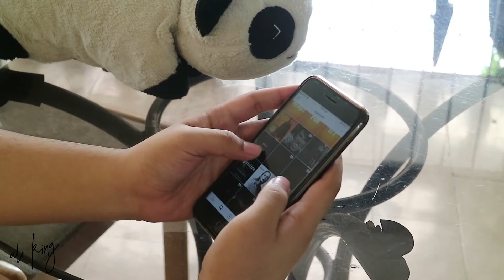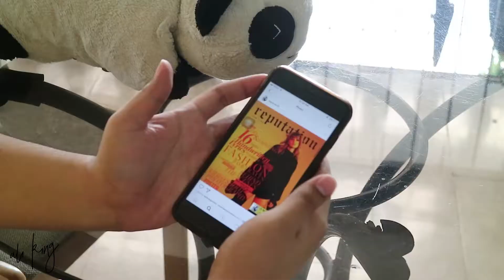Taylor Swift is OVER!? (Reputation Reaction, LWYMMD and Ready for It)// Ali King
Camera I use: Canon EOS M3 w/ Kit lens and my iPhone 6s plus

Mr. Sandman Remix